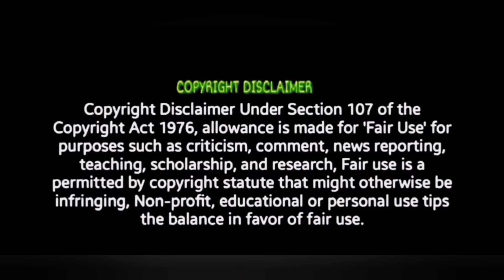Jigarthanda DoubleX - Trailer REVIEW Raghava Lawrence SJ Surya saNa Karthik subburaj